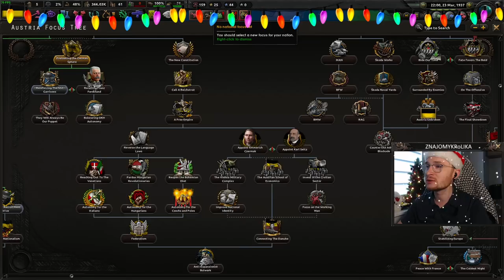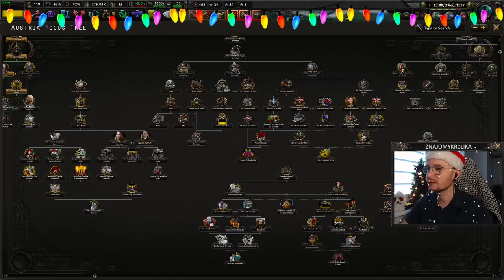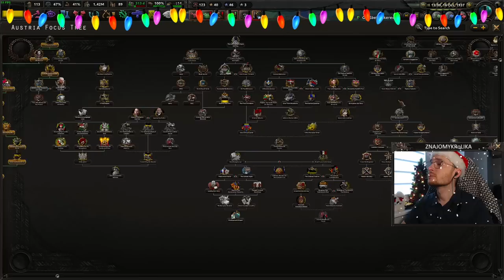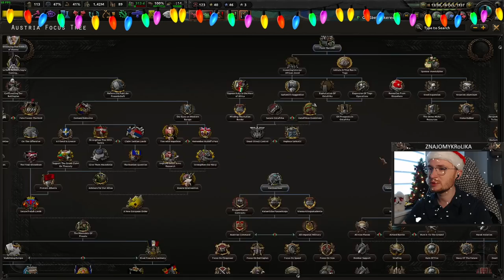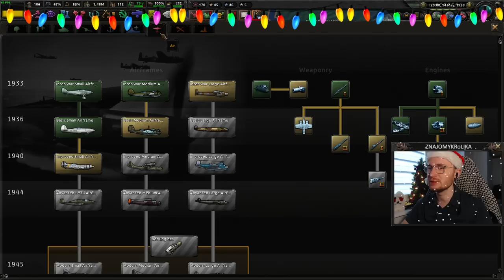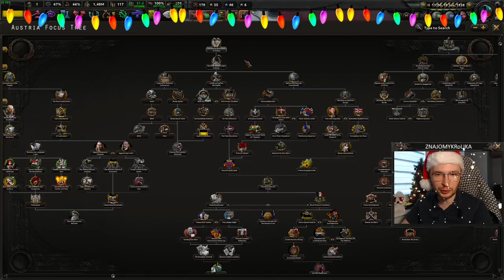[#3] KUTRZEBA BOHATEREM JUGOSŁAWII! | Der Bruderkrieg | Hoi4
HoHo Ho! Ave Ja moje żbiczki kochane! Pora na świąteczny Endsieg! W tym roku czeka nas nietypowa przygoda na modzie Der Bruderkrieg w Hearts of Iron IV! Czy nasza Austria przetrwa na maksa zboostowanych przeciwników? Sprawdźm!